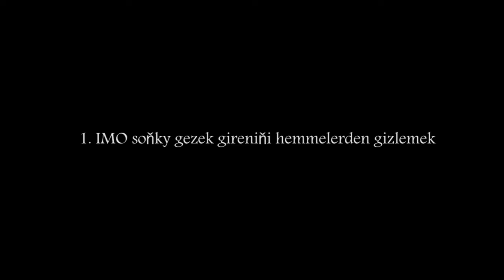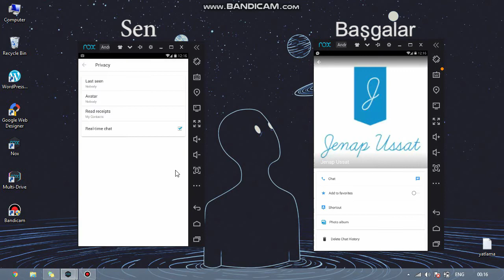IMO'da gizlinligiňi nädip saklamaly?